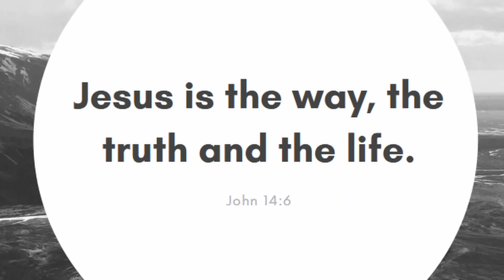Baby Trex Lost Mama Trex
Bumpy helps out a lost Baby Trex looking for Mama Trex

Inspired from Jurassic World